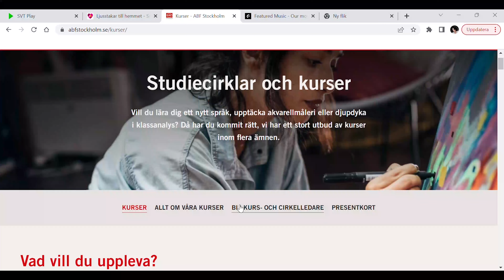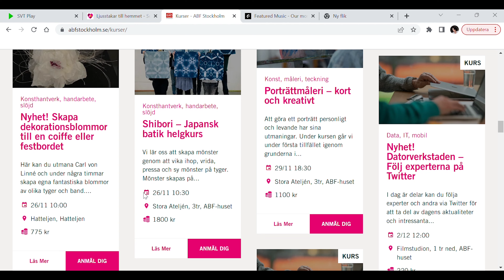Дружба зі шведськими скандинавами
Як подружитись з цими холодними скандинавами і чи можлива дружба зі шведами взагалі?

Відповіді на ці запитання та практичні лайфхаки, якими варто скористатись при налаштуванні приятельських контактів зі шведськими шведами, у цьому відео.

Приємного перегляду :)

У описі до відео є таймкоди, які допоможуть Вам легко зорієнтуватись та знайти потрібний Вам матеріал у відео.

00:00 інтро
01:15 правда шведи тихі?
01:23 пошук друзів
02:26 друзі для мігранта на робочому місці
03:07 партнер швед бонуси
03:35 знайомитись зі шведами вступ
04:05 спортивні інтереси
05:12 гуртки для дорослих у Швеції
06:39 знайомство у соцмережах у Швеції
07:10 небажані теми у розмові зі шведами
11:34 шведський менталітет
13:20 дружба зі шведами аналізуємо
14:45 повідомлення про подяку
15:08 правила успішного спілкування